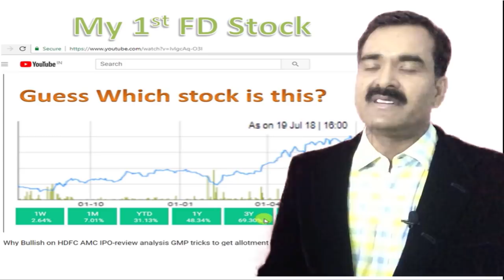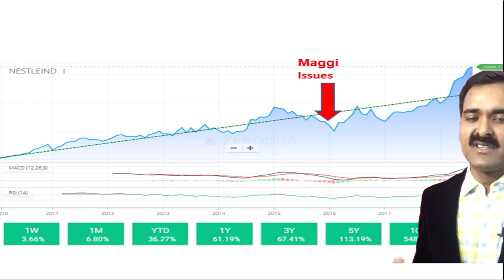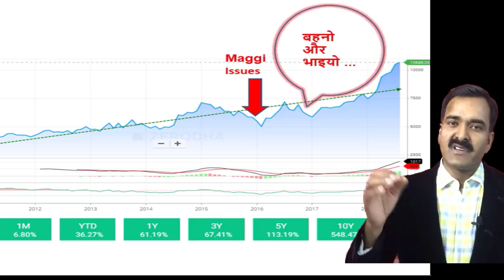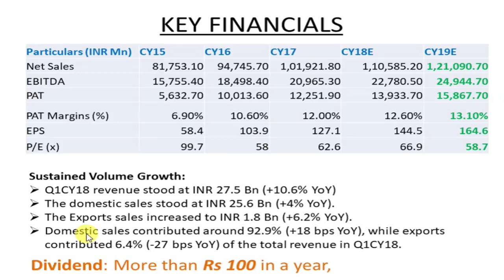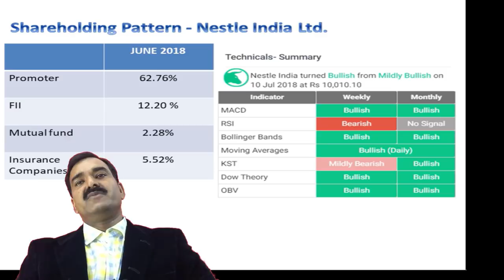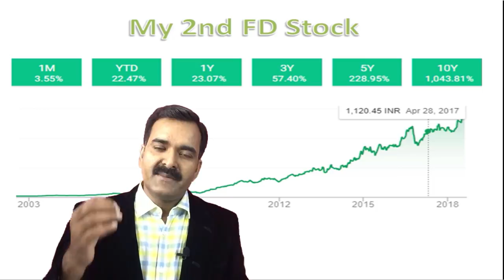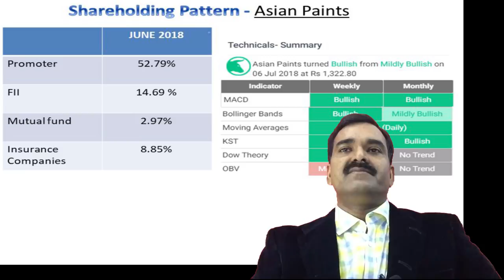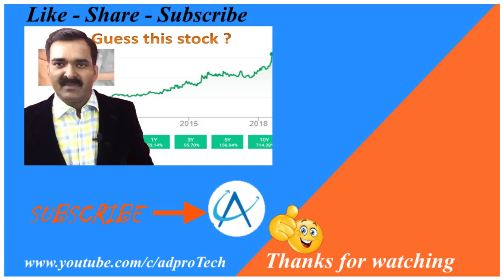Evergreen 2 FD stocks in Warren Buffett way which give you avg return more than 20% every year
Here we discussing two stocks which are opposite of multibagger stocks.
Multibagger stocks may give you either very good returns, multiple times or negative returns. But we talking about 2 stocks which give a decent return every year, better than any Fixed Deposit.
These two stocks are kind of safe stocks, good for them who don’t want to take more risk.

Equipment I use:
1. Mic for Audio Recording
2. Smartphone for Video Recording
3. Tripod for holding Smartphone
4. Background Red Screen
5. Laptop
6. Youtube Tshirt